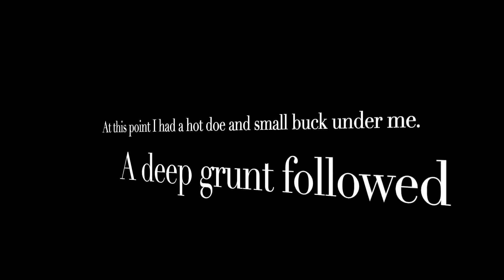The Big 8 | Urban BOW Buck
Deer hunting 2022 oklahoma buck. Hunting a pinch point for mature deer in suburban area.